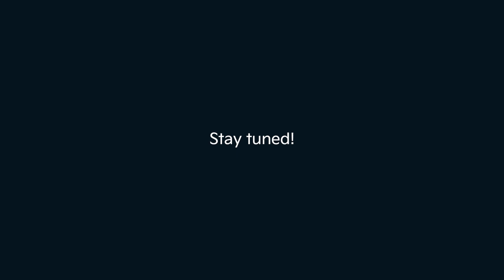KiaAutoExpo23 | An Inspiring Tomorrow | Unveiling Soon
In a few moments from now, we are going to embark upon an inspiring journey and witness what the future beholds for us.